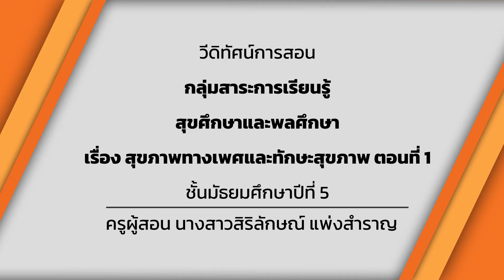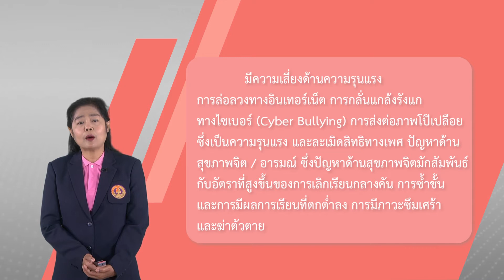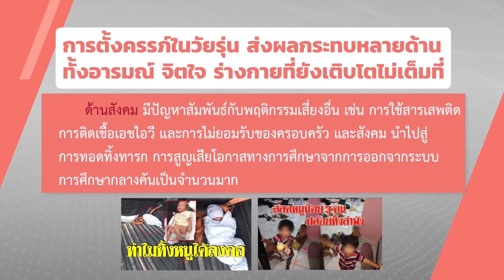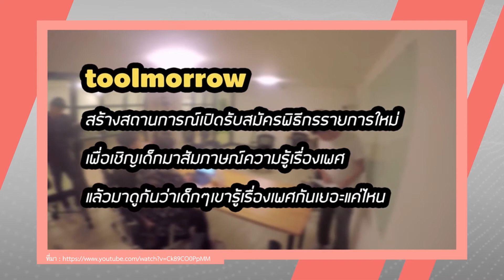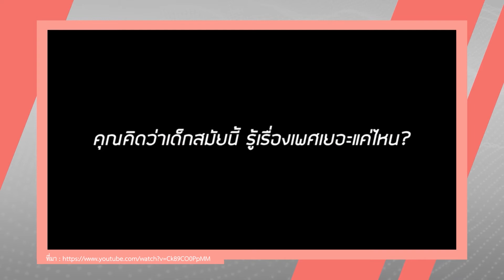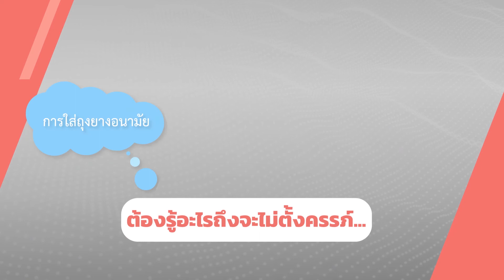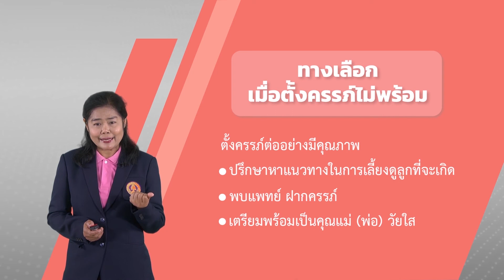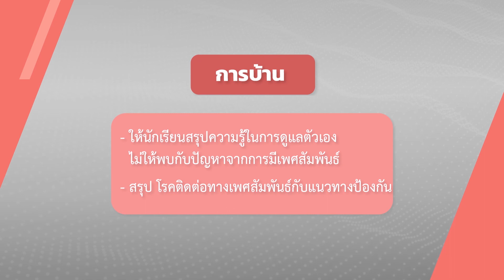สุขภาพทางเพศและทักษะสุขภาพ ตอนที่ 1 - สุขศึกษา ม.5 EP05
อ.สิริลักษณ์ แพ่งสำราญ
หน่วยการเรียนรู้ : เพศวิถีและสัมพันธภาพ

พ ๒.๑ ม.๔-๖/๓ เลือกใช้ทักษะที่เหมาะสมในการป้องกัน ลดความขัดแย้งและแก้ปัญหาเรื่องเพศและครอบครัว

แนวทางในการเลือกใช้ทักษะต่าง ๆ
ในการป้องกัน ลดความขัดแย้ง และ
แก้ปัญหาเรื่องเพศและครอบครัว
- ทักษะการสื่อสารและสร้างสัมพันธภาพ
- ทักษะการต่อรอง
- ทักษะการปฏิเสธ
- ทักษะการคิดวิเคราะห์
- ทักษะการตัดสินใจและแก้ไขปัญหา
ฯลฯ